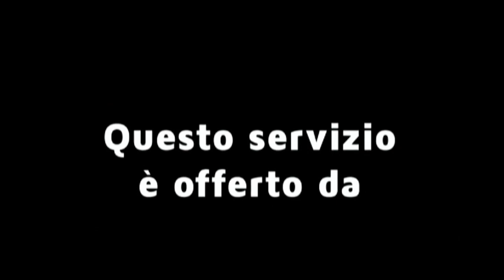PERUGIA PROMOSSO IN SERIE B. PADOVA-SAMBENEDETTESE 1-0 IL PUNTO DELL 'ULTIMA GIORNATA